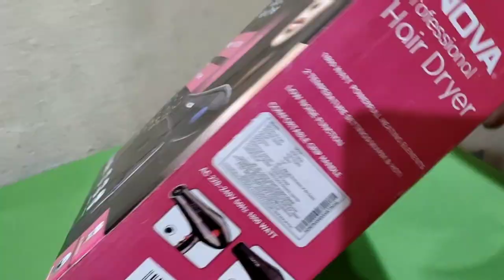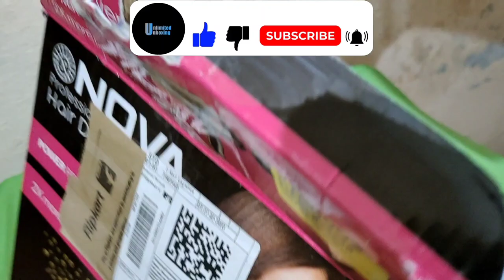Nova NHP 8210 Hair Dryer Unboxing And Review❤️ 1800V In Hindi \\ Just Rs799/-🤑unlimitedunboxing